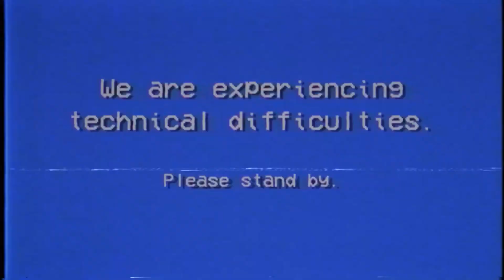KICKING BUTT IN RIVER CITY GIRLS 2